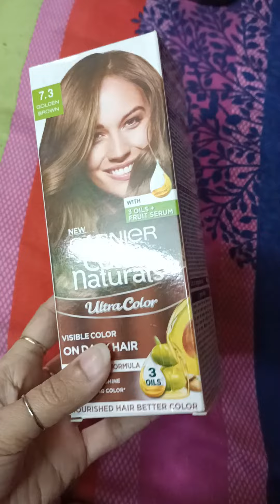Garnier Colour Naturals